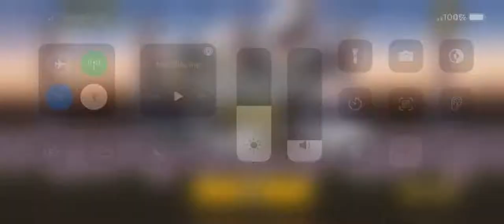The Battle Cats - Languid Lakeside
iCat for the Bores, Luxury Bath works well here too. Cycle A. Baha and Jamiera after the Bore waves.